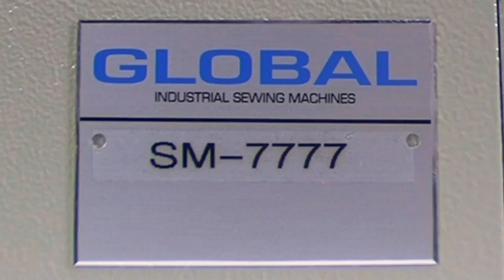Global SM 7777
Ornamental Stitching Machine for Moccasins.